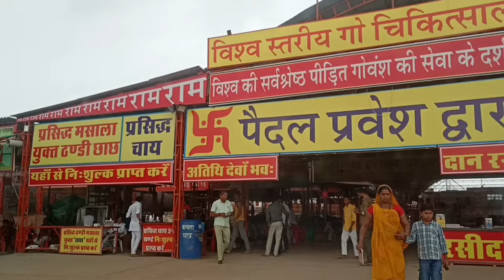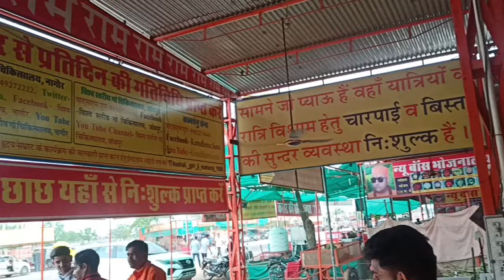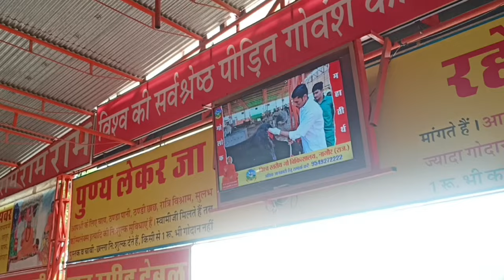world's largest cowshed the Let us show you the complete truth about//विश्व की सबसे बड़ी गौशाला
माताजी गौसाला,बिश्व माता गौसाला कावासोती,नागौर गौशाला,वृंदावन धाम गौरी गोपल गौसाला,गोशाला नागौर,सबसे बड़ी गौशाला,अजमेर गीर गौशाला,कोडिनार गिर गौशाला,nagaur गौशाला की गाय,nagaur गौशाला की सचाई,नागौर गौशाला हॉस्पिटल,इतनी सुविधाएं उपलब्ध गौसाला में की सुनकर सब हैरान,nagaur गौशाला kese pahcuhe,गौसेवा मे कार्यरत सम्पूर्ण गांव,नागौर,नागौर राजस्थान,कुशाल गिरी महाराज वीडियो,गुजरात की प्रसिद्ध गीर गौ माता,डेयरी फार्म से लाखो रूपिये केसे कमाए

what are cow shed used for
what is a cow shed called
are cows and sheep related
are cows scary
are cows self sufficient
are cow sharks extinct
are cows skinny
can cows shed tears
can cows and sheep breed
can sheep shed their own wool
can cow see color
can cow swim
do cows shed
do cows shed their hair
did cowboys sing to cows
did cowboys sing to cattle
what do farmers use to clean cow sheds
what do you call a cow shed
do cow horns shed
do i need planning permission for a cow shed
do cow live in shed
do cows need shade
do cows get lonely
can cows get lonely
how much space does a cow need in a shed
how much does it cost to build a cow shed
how to construct a dairy cow shed in kenya
what is the meaning of cow shed in malayalam
what cow produces milk
what cow produces the best meat
what cow produces the most milk
when the moon shines over the cow shed
when is cow ready for slaughter
where is the cow shed
where do cows and sheep live
where to sell cow hides
where cow come from
how to build a simple cow shed
which cow produces milk
which cow produces the best milk
which cow produces the most milk
which breed sheds the most
who owns cowshed
what is cowshed used for
is cowshed a good brand
who created a cow
who snitched on cow chop
who domesticated cows
who is the cow guy
when did cowher retire
what is a cow shed
why is my cow shedding tears
why do cows shed tears
why do farmers put bells on cows
why do cows need bells
why cow young sheldon
why cow sacred in india
why cows sacred
why cow died suddenly
will county shed requirements
will cows scare deer away
would cows survive in the wild
would cows survive without humans